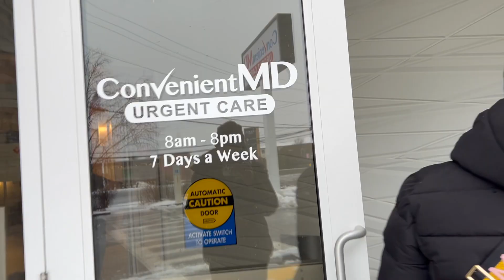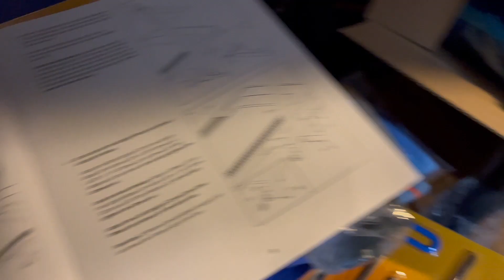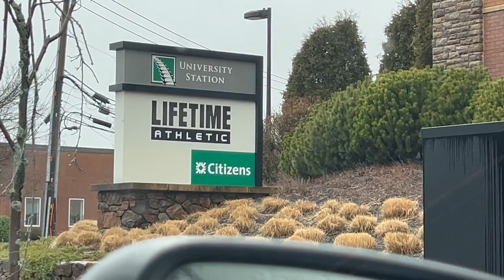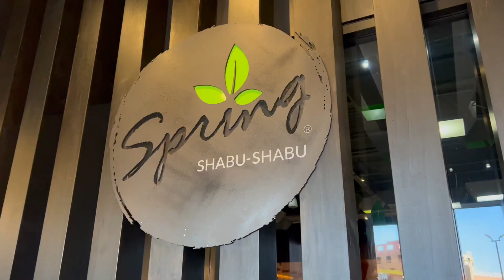This Is How 2024 Started 😪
Goto an urgent care carrying your insurance id card and an id proof in case you get sick while in the US. It helped me in getting antibiotics for my eye infection. You insurance usually covers the doctor's fee and charges for medicine.